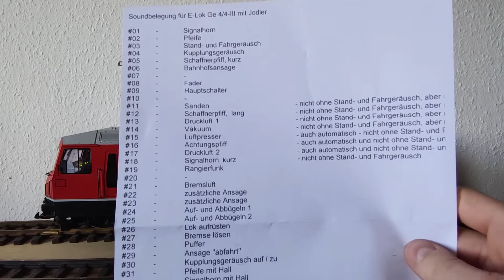Umbau LGB Ge 4/4 III RhB, alter Steuerelektronik mit DRIVE-XL Pulskette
Digitalisierungsset LGB Ge 4/4 III RhB Produktvideo.

In diesem Video wird die Digitalisierung der LGB Ge 4/4 III RhB mit unserem Digitalisierungsset bestehend aus DRIVE-XL, SX6 und großem Lautsprecher vorgestellt. Anschließend gibt es ein kleines Fahr- und Soundvideo. Ebenso zeige ich Ihnen wie man die Umschaltung von 3+1 zur 3+2 machen kann und die alte Steuerelektronik beibehalten kann